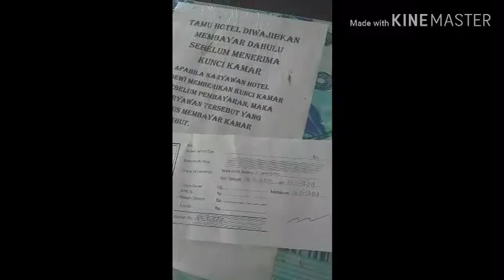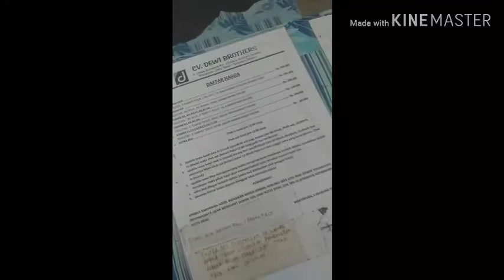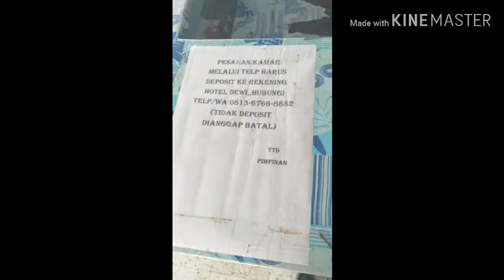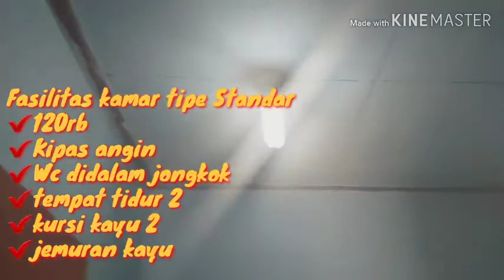Review Hotel Dewi 1, Martapura Oku Timur.